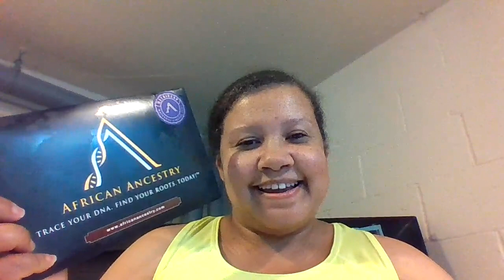African Ancestry DNA Pt. 1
Hey guys! A little while back, I posted a video about my Ancestry.com results, which was 80% African and 20% European/Native American. However, I wanted to find out the exact country and tribe that my maternal lineage comes from so, I ordered an African Ancestry kit. I did the necessary swabbing and sent it in. I am so excited and I cannot wait to get my results. Correction: I said that I would get my results in about 4-6 weeks but on average, it takes about 8-10 weeks. I should get my results around September, which is my birthday month. It will definitely be a great gift to know my maternal heritage.